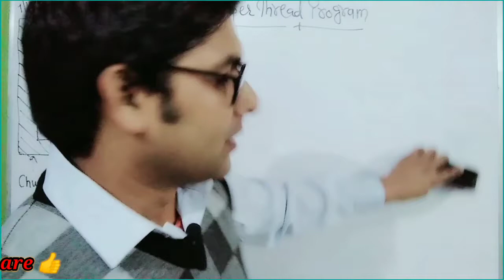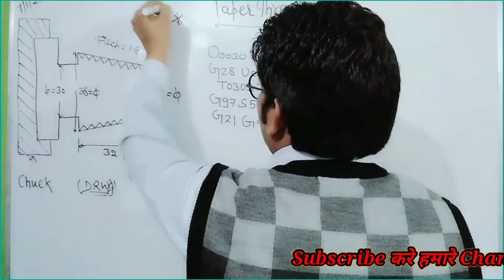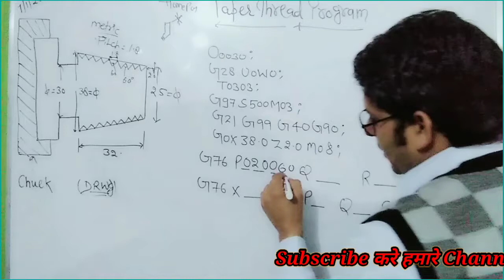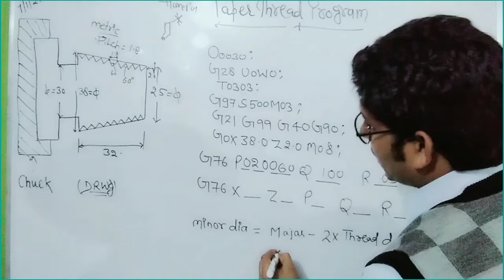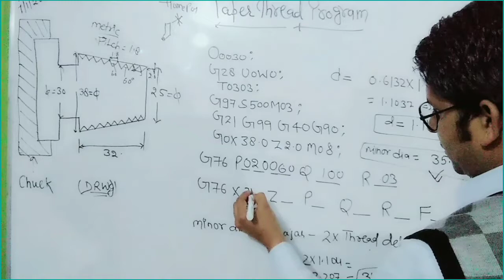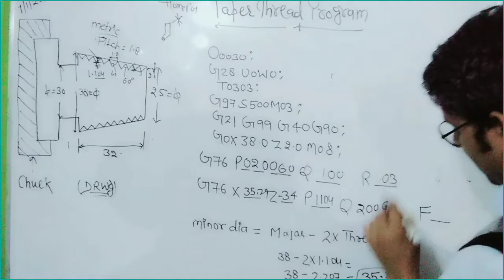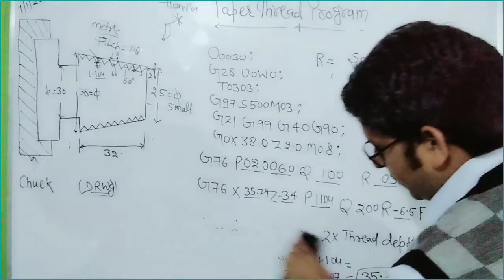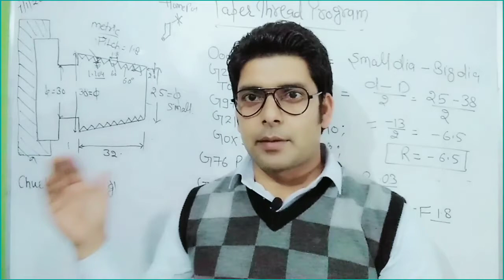G76 Canned Cycle taper thread program || CNC machine Programming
In this we will know about the taper Threading. How to make taper Threading Program with G76 Canned cycle. i explained what is root and crust in the thread and how to identity pitch of the thread.
we will know thread depth and number of finish passes .
for example M45x1.8
where M is major diameter and pitch = 1.8

I told in this video G76 cycle syntax and explain in detail every point.

G76 P _ _ _Q _ R _
G76 X_ Z _ P _ Q _ R _ F_

Above format we explained all point in deeply.

Majar Dia
Minor Dia (d) = Major Dia (D) - 1. 8depth of thread
Thread depth = 0.6132x thread pitch

Next part we will make  program with example.